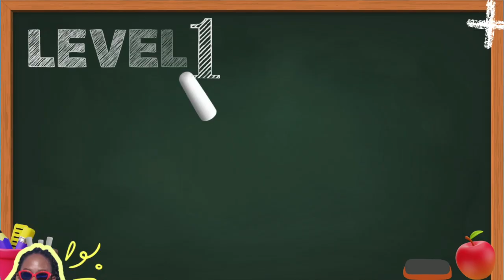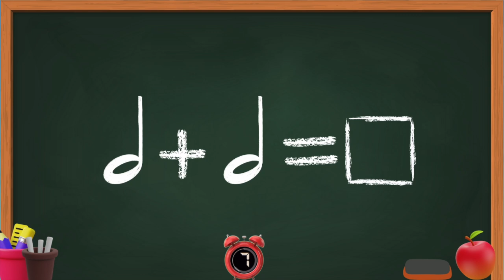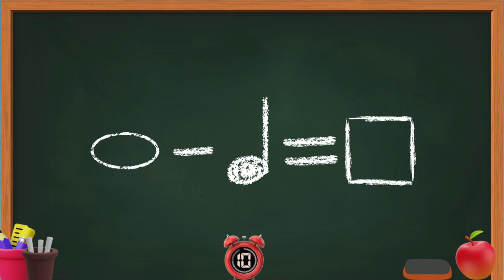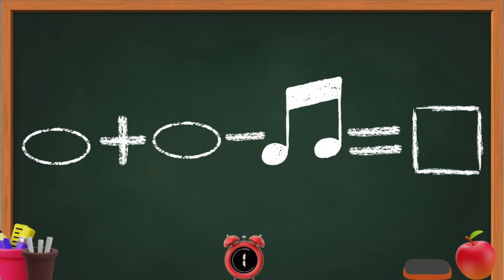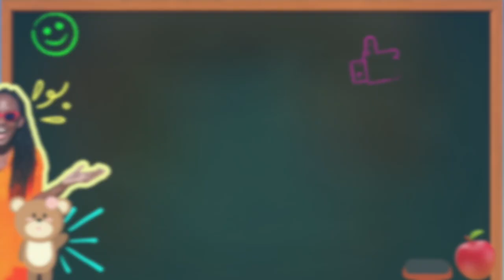Music Math 1 Addition and Subtraction EASY | Elementary Music | Would You Rather Game Included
Music can aid your little explorers in Math while reinforcing the time values of musical symbols! This game focuses on addition and subtraction using the following symbols:

LEVEL 1
Quarter note
Half note

LEVEL 2
Quarter note
Half note
Whole note

BONUS LEVEL
Eighth note
Quarter note
Half note
Whole note

Enjoy our mini game 'Would You Rather Food Edition' interspersed throughout our exploration for exciting rewards. Happy exploring!

TIMELINE OF GAME
00:08 Intro
00:14 Level 1
1:41 Level 2
3:14 Bonus level
4:04 Outro

Background music for Intro:
TITLE:    Robot Boogie